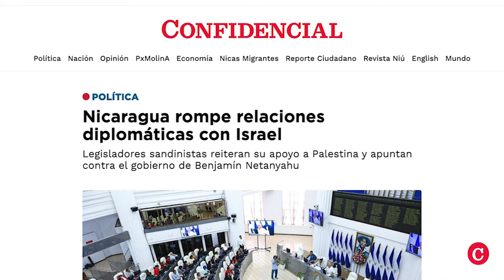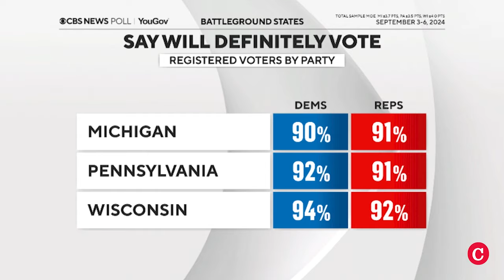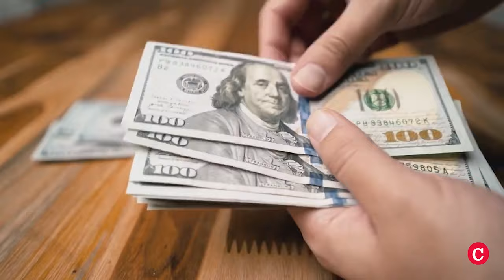Las rupturas diplomáticas de Daniel Ortega y sus “provocaciones” a Estados Unidos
Daniel Ortega está provocando a Estados Unidos, asegura el excanciller nicaragüense, Francisco Aguirre Sacasa, exreo de conciencia desterrado a Estados Unidos. ¿Cómo serán las relaciones bilaterales bajo una presidencia de Kamala Harris, o Donald Trump? Lo analizamos en esta entrevista.

Además, conversamos sobre la ruptura de relaciones diplomáticas de Nicaragua con Israel, Taiwán, Países Bajos, Ecuador, Brasil y suspendió las relaciones con El Vaticano. ¿Qué consecuencias tiene para Nicaragua esta política exterior de Ortega de conflictos y provocaciones?